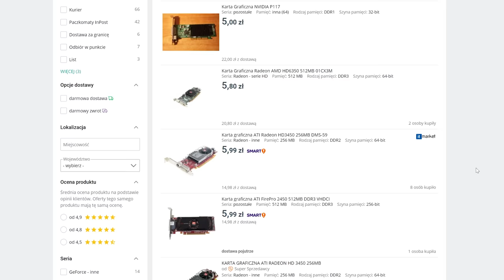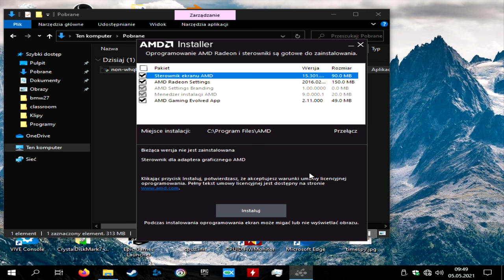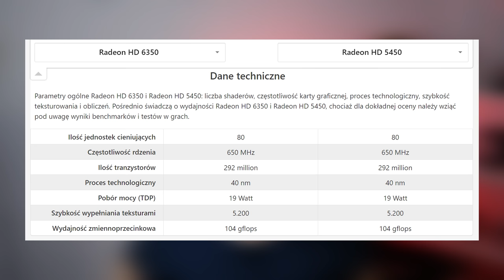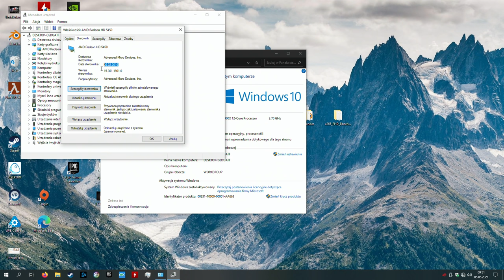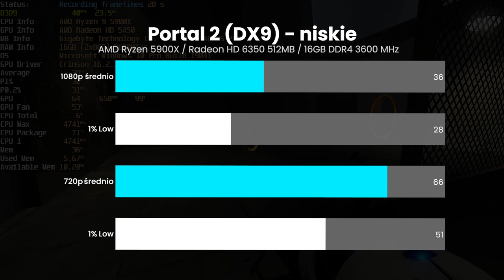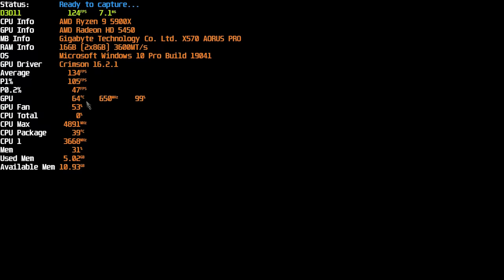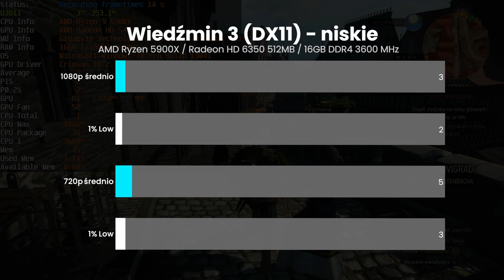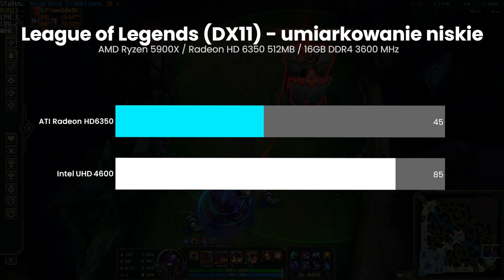Karta graficzna za 5zł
Dziś sprawdzimy niesamowitą kartę graficzną którą można kupić za jedyne 5zł. Brzmi to abstrakcyjnie ale na popularnym serwisie aukcyjnym można znaleźć taką i inne podobne kraty w cenie około 5 PLN. Sprawdzimy co potrafi taka karta i czy jest jakieś realne zastosowanie, w którym taka karta mogła by być warta swojej ceny.

0:00 - Wstęp
1:06 - Co to jest za karta?
2:21 - Radeon HD 6350
3:14 - Złącze DMS 59
3:51 - Realne zastosowanie takiej karty...
4:43 - Platforma testowa
5:03 - Test w grach
8:23 - Czy taka karta ma sens?
9:20 - Porównanie do integry
10:07 - Podsumowanie

🎵 KUŤÁCI Music
🎵 McPixel - Soundtrack - McPixel Theme